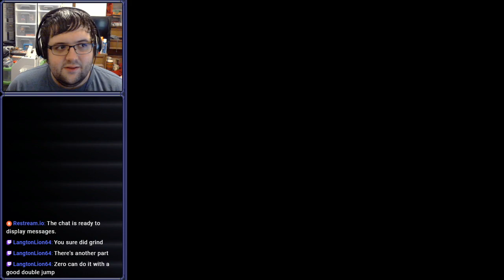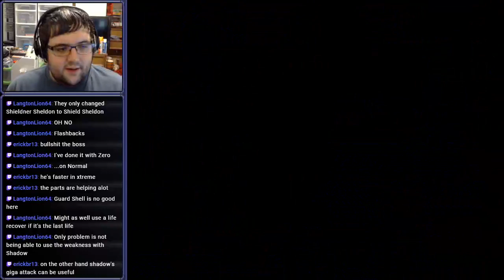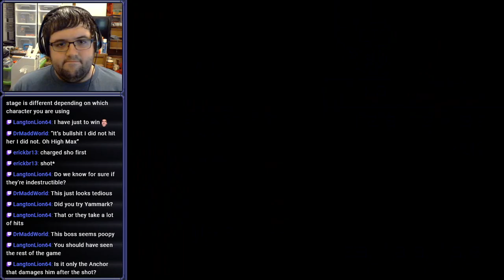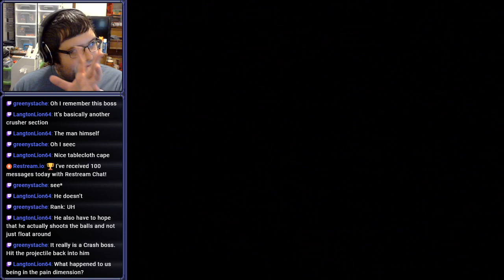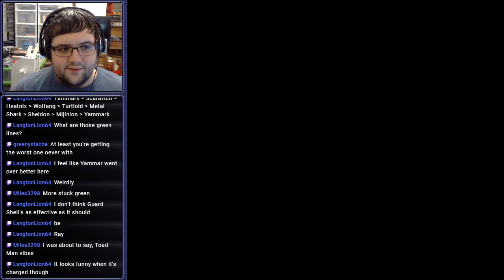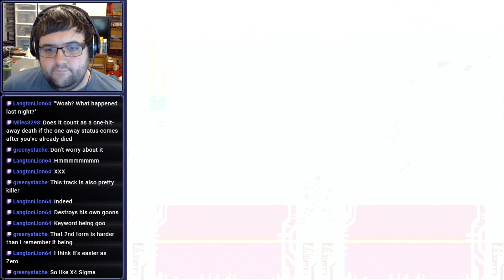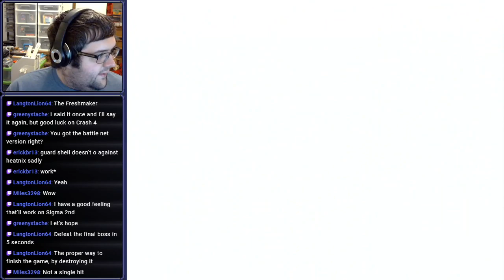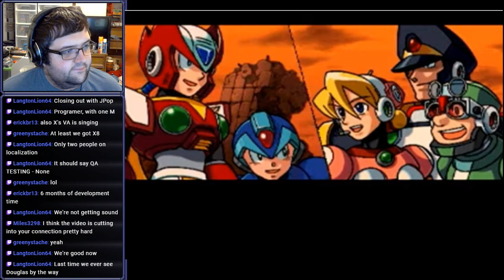[Stream] Mega Man X6 (Part 4 Final)